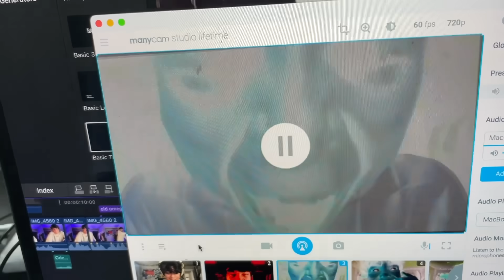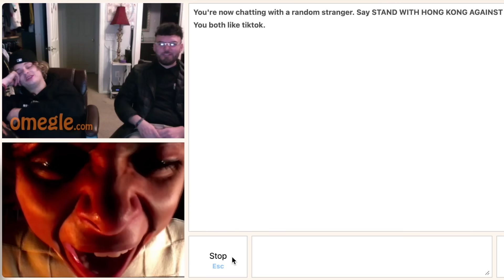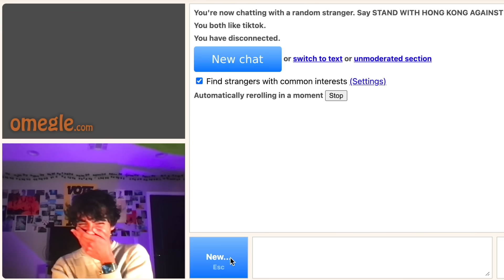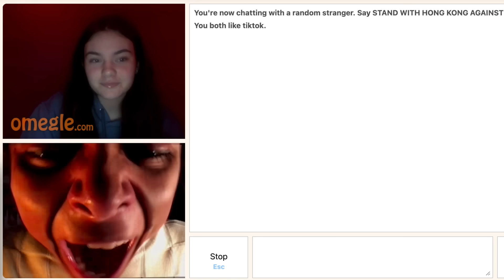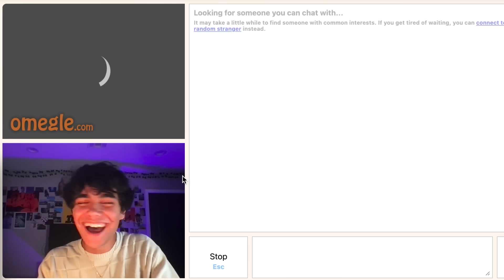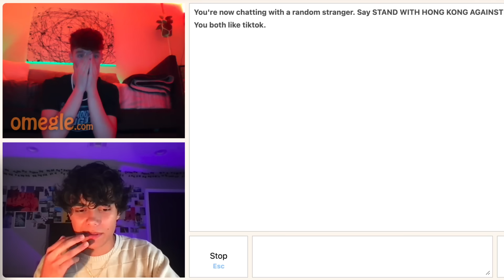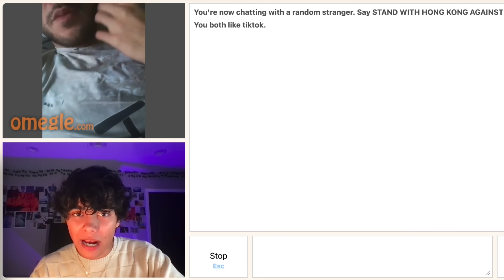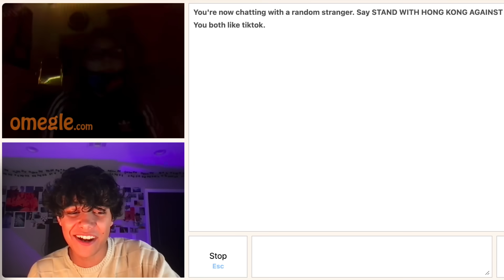jumpscaring strangers on OMEGLE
today I'M the one traumatizing ppl on omegle, not the other way around hehe